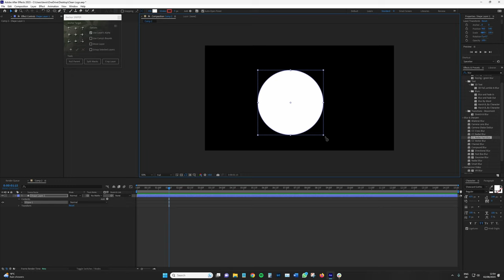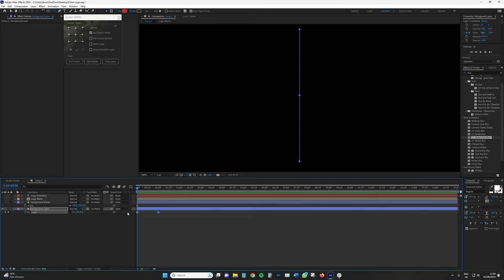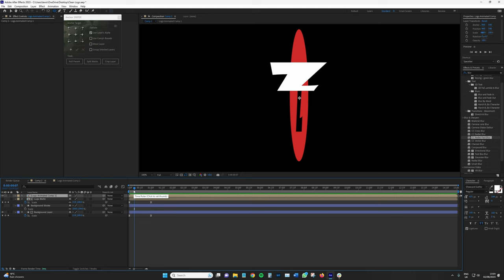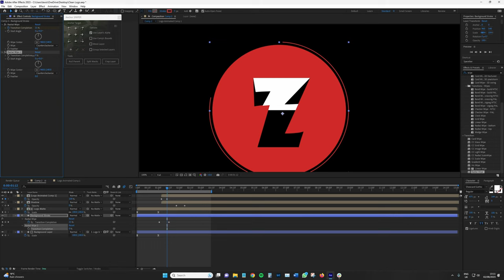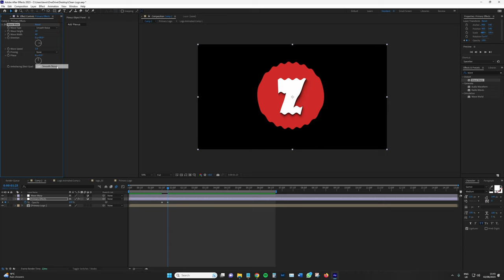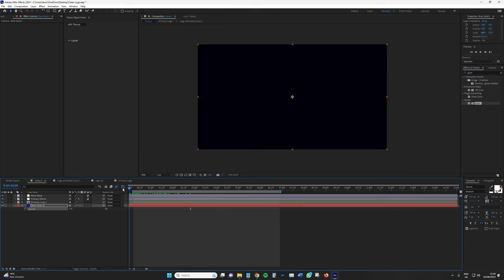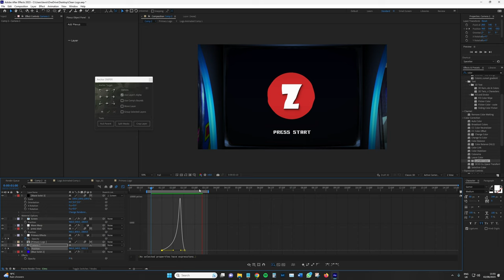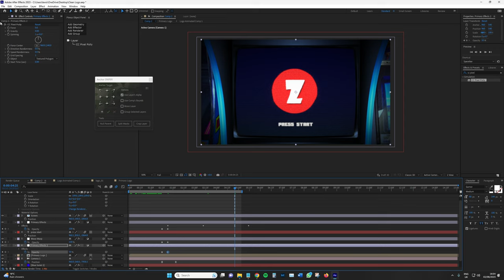How To Make An Animated Arcade Style Logo In After Effects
In this video, learn how to take a basic logo design and turn it into a really cool vintage arcade style logo animation in Adobe After Effects.

Videvo.net offers completely free stock video footage, motion graphics, templates, and audio for use in your personal and professional projects. We also offer Premium stock plans with an extended library of stock materials. Visit Videvo.net today!

Check out our blog for more tutorials and filmmaking techniques like this and other useful content

Visit us on Facebook: Facebook.com/Videvo